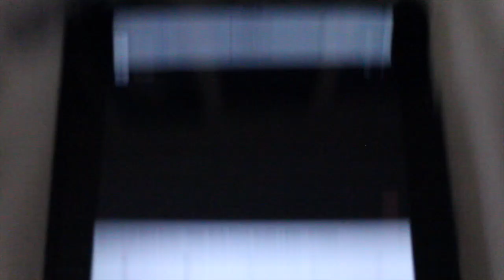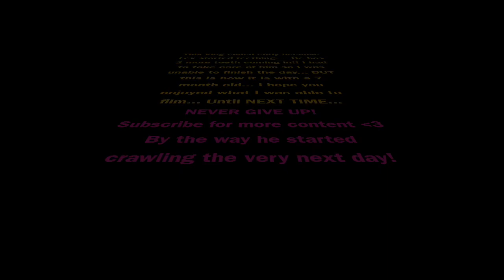7 Month Old Baby (Day In The Life)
Day in the life of a 7 month old comes with many laughs, struggles and excitement. You never know what your baby will be doing next! He is the joy of my life and definitely keeps me on my toes. I couldn't even finish the blog due to unforeseen circumstances LOL. Oh well, such is life !